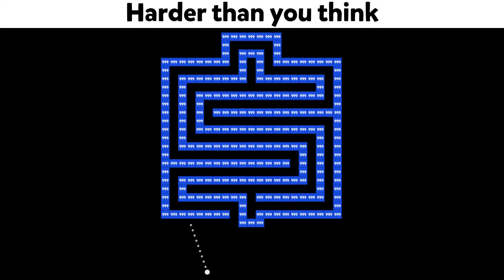brickbreakerlegendballs video landscape 200508 jyyoon A01